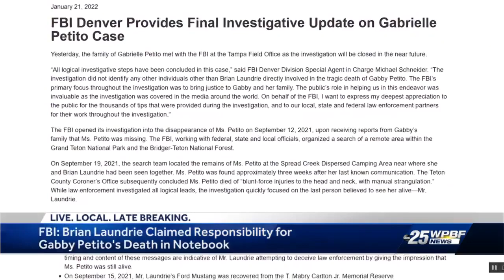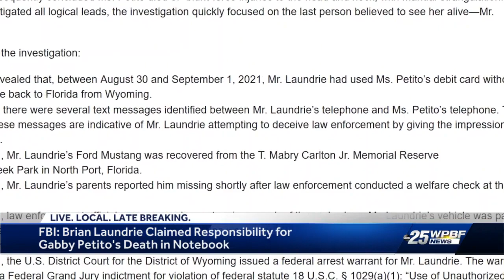FBI: Brian Laundrie's notebook reveals confession of Gabby Petito's murder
WPBF's Ari Hait on the final update from the FBI on the Gabby Petito case.